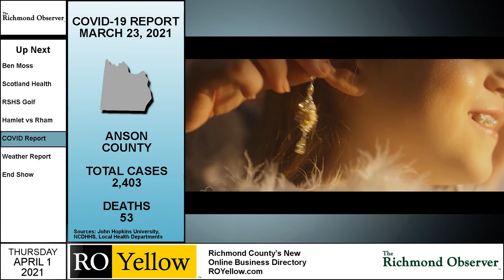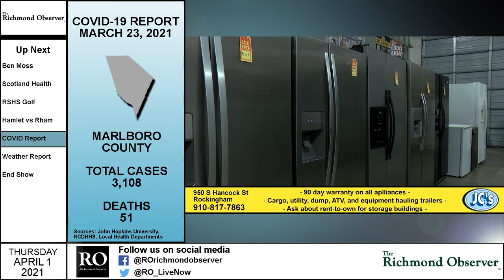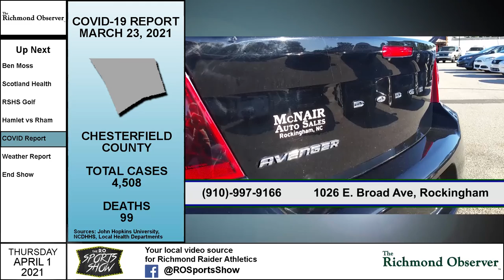LIVE at 5 (Thursday, 4/1/21)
TOP STORY: Moss files bill to give Utilities Commission broadband oversight